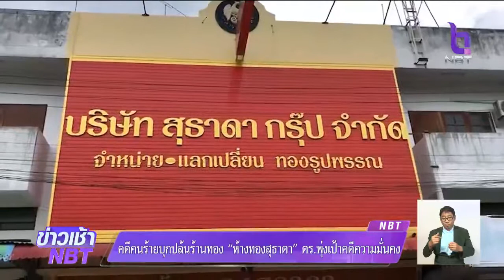บุกปล้นร้านทอง "ห้างทองสุธาดา" ตร.พุ่งเป้าคดีความมั่นคง